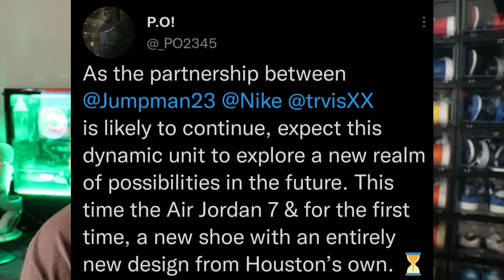THESE AIN'T IT!!!